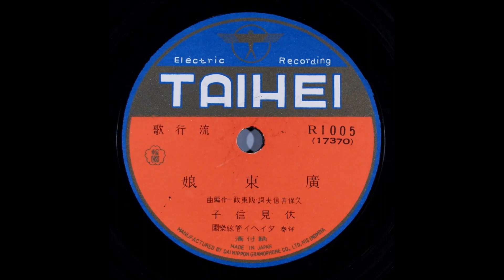広東娘 伏見信子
作詞：久保井信夫　作曲・編曲：阪東政一
唄：伏見信子
伴奏：タイヘイ管絃楽団